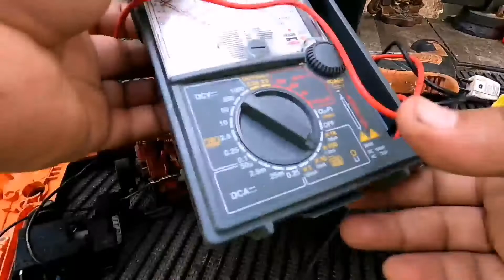How to Repair Electric Drill/AEG